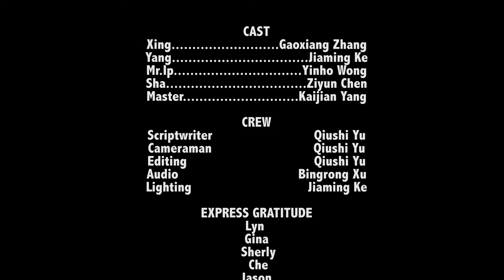Jonghu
Sydney college of art / master of moving image/ S1 final project